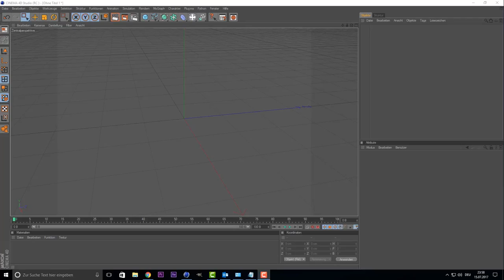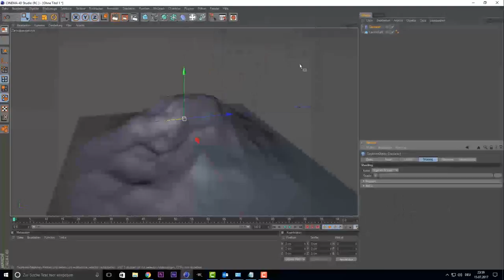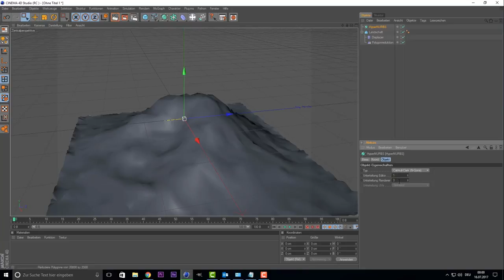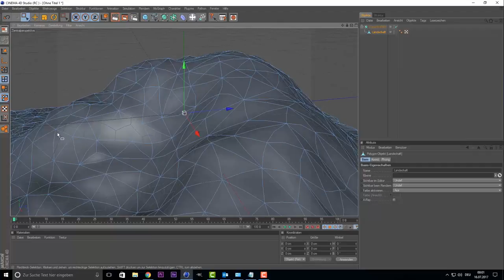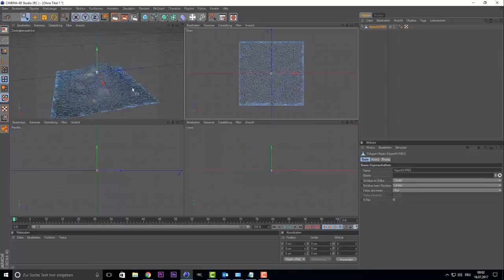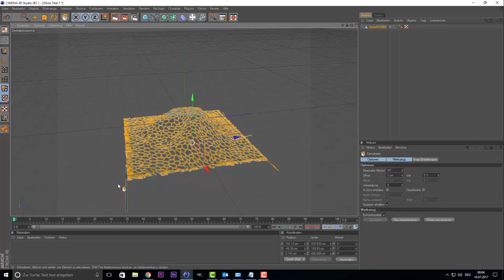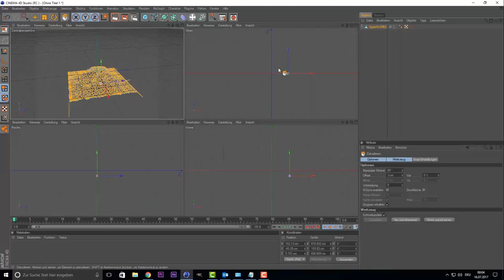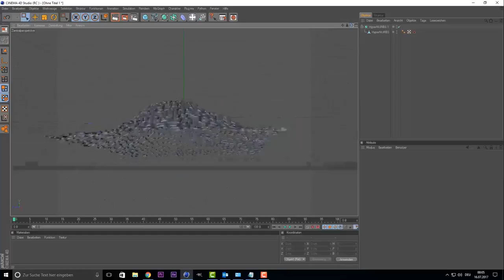Cinema 4D Tutorial - Voronoi-Netz erstellen